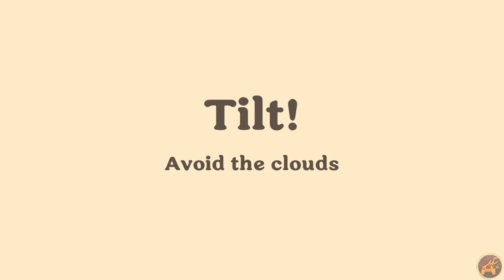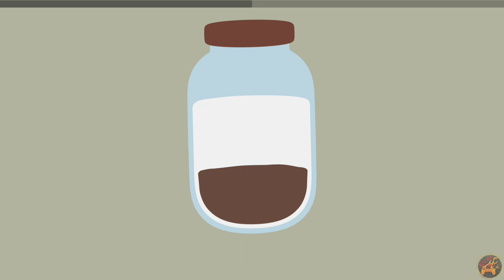Best Compilation of Ways to Die #18 | Dumb Ways to Die 4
This video is about the best compilation of ways to die in the new game Dumb Ways to Die 4. Part 18.